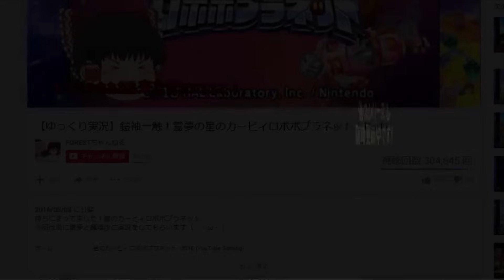【トラウマ再来】「カービィWiiは即死ゲー」と言われた元凶ステージ【ゆっくり実況】【星のカービィwiiデラックスpart14】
12年前に血も涙もないステージがあったという事実。協力の皮を被ったホラーだよ。HAL部屋もキチンと行ってます。

【使用機材】

■立ち絵製作者：金貨 様
原作12年・実況7年半もの時を経て「カービィwiiデラックス」として復活！
ゲームと編集の進化両方味わって
二度おいしい動画になれば良いと思ってます。